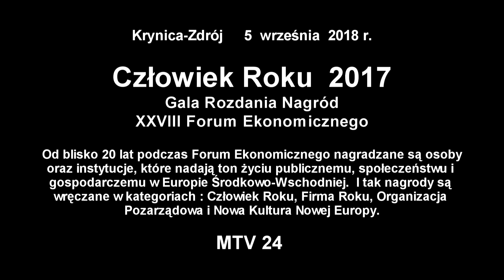Gala Rozdania Nagród XXVIII Forum Ekonomicznego